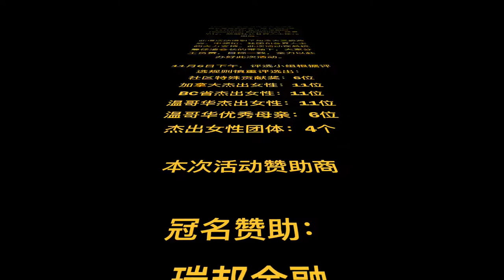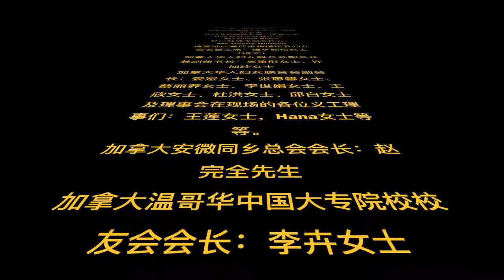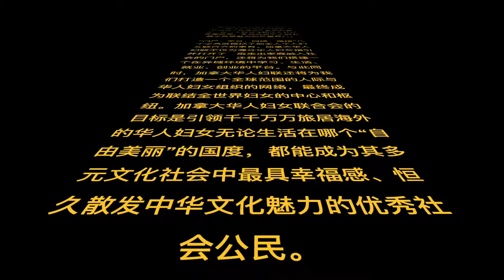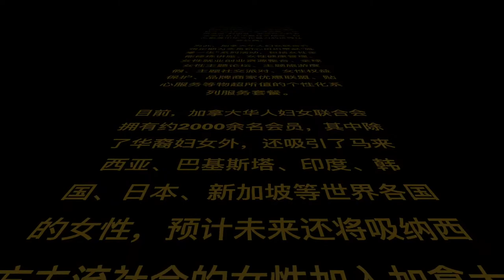The 16th Award Ceremony&Charity Gala for Outstanding Women and Mothers第16届十大杰出女性及优秀母亲颁奖典礼暨慈善晚会新闻发布会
Highlights: The Press Conference for the 16th Grand Award Ceremony and Charity Gala Night for Outstanding Women and Mothers, organized by the United Global Chinese Women's Association of Canada 2019
加拿大华人妇女联合会主办的 ”2019年第16届十大杰出女性及优秀母亲颁奖典礼暨慈善晚会“ 新闻发布会精彩片段